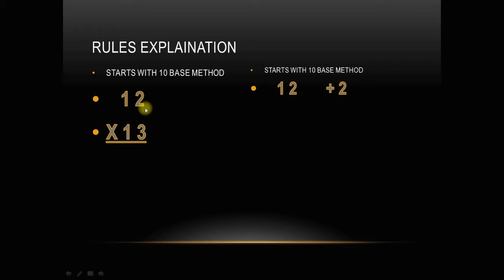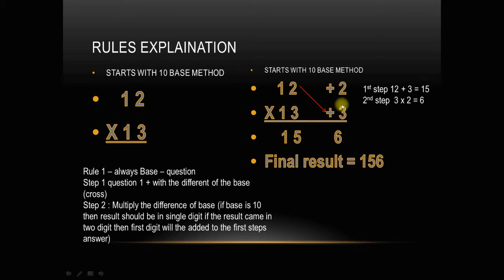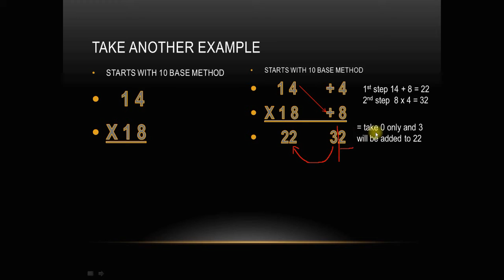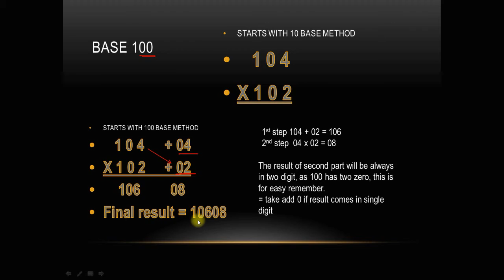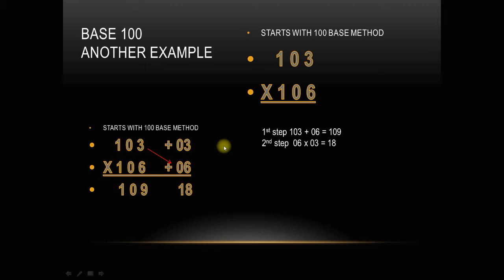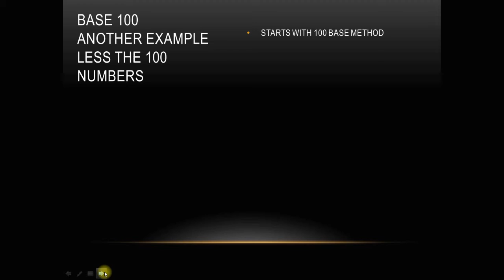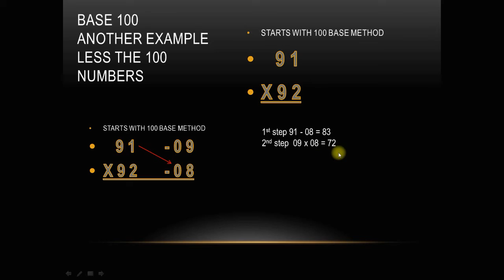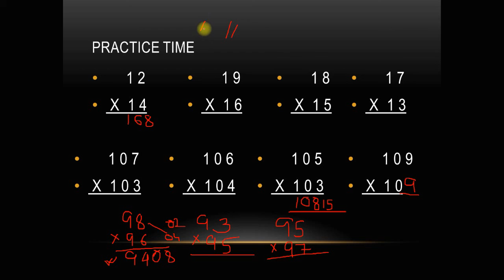FUN MATHS II EASY MULTIPLICATION IN MANIPURI II BASE METHOD PART 1 II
FUN MATHS  II  EASY MULTIPLICATION II BASE METHOD PART 1

An initiative of  online Class for Manipuri Medium Students of Assam
Due to Lockdown in Assam, for Covic19 ( Corona Virus ), it is a initiative to help students to continue their studies.
by L. khagemba singha,
Assistant Teacher,
Lala Chengbil N. Bachha ME. School.